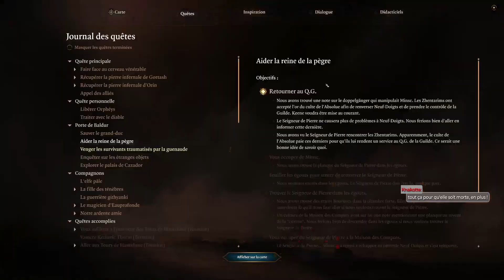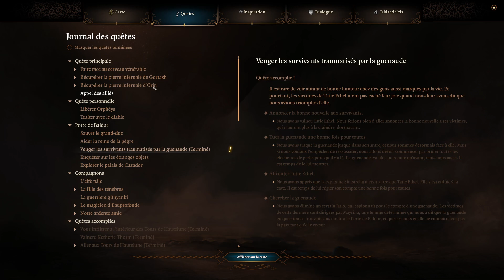[FR] [REPLAY] Baldure's Gate III - Ep 178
Capturé par les flagelleurs mentaux, nous finissons par chance à survivre à un crash en terre inconnue. A travers les terres des Royaumes Oubliés, nous devrons choisir entre aider ou trahir, tout en choisissant de rejoindre ou de rejeter les forces du mal ...